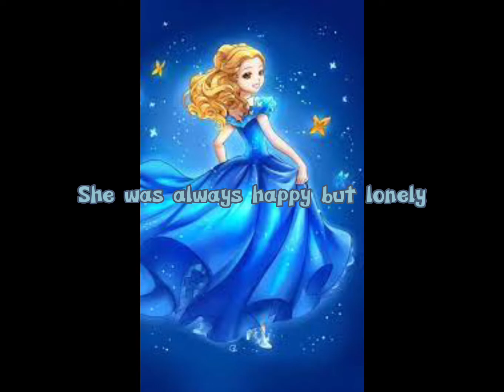The story of Cinderella!!! 🎭🎭